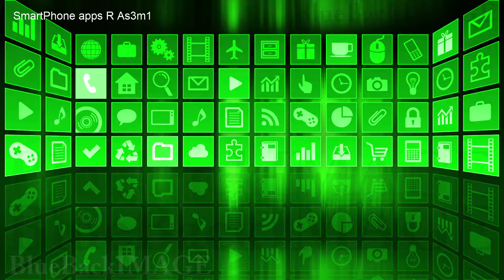映像素材 動画素材 アプリ アイコン ディスプレイ タッチパネル インターフェース SmartPhone apps R As3m1